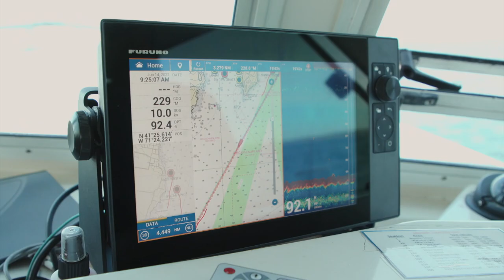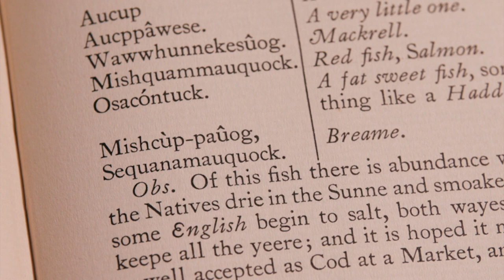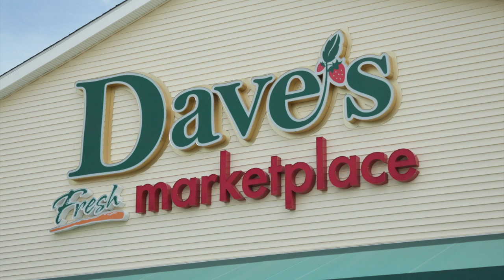How climate change is affecting Rhode Island's catch of the day | Green Seeker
As waters warm, the catch of the day in Narragansett Bay has changed. But can our tastes change too? Rhode Island PBS Weekly partners with ecoRI News to investigate.

About Green Seeker: Rhode Island PBS Weekly’s Green Seeker series examines the local, national and global impact of some of the world’s most pressing environmental issues.